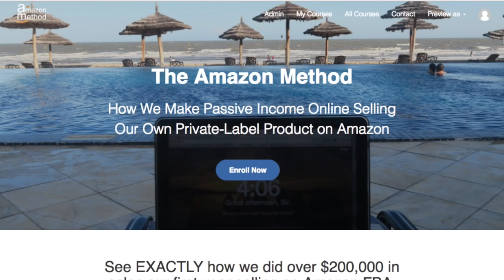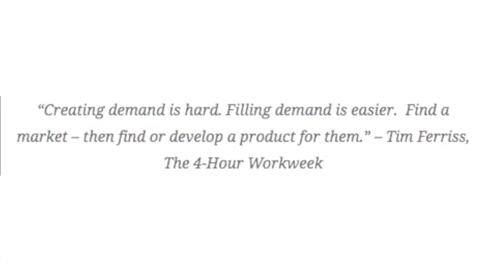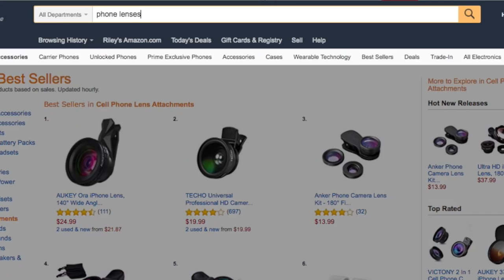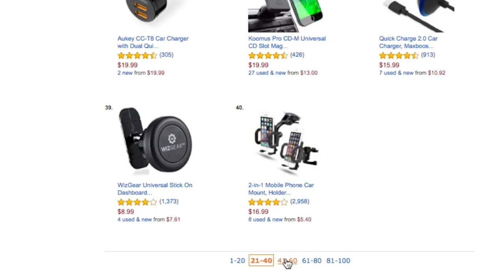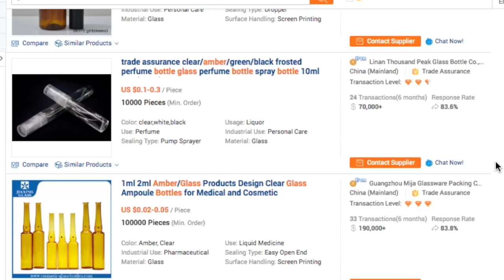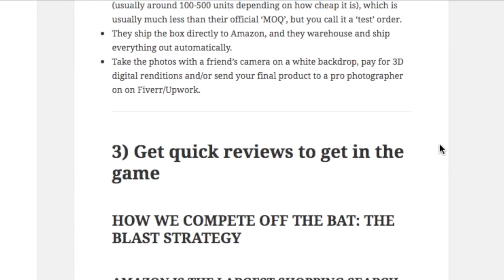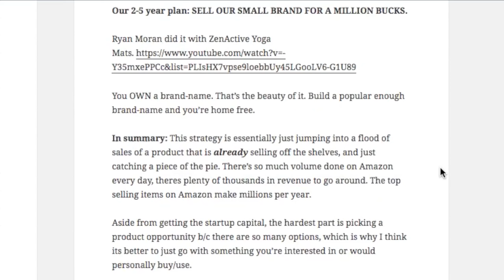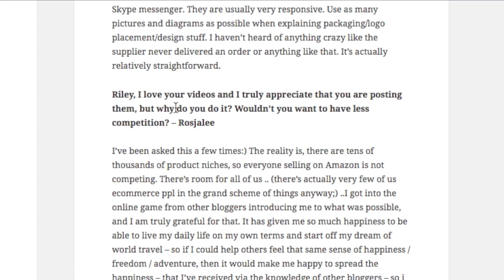HOW TO MAKE MONEY ON AMAZON WITH FBA (MASTERCLASS WITH RILEY BENNETT)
You may have seen some of Riley's lifestyle on his YouTube channel but how he makes his money is through the Fulfillment by Amazon program.

In this masterclass, Riley shares his method which has generated over $200,000 in sales, all while (hardly) working abroad in places like Saigon and Chiang Mai.

Canon G7X
Canon 70D SLR
Sony FDR-X1000V/W 4K Action Cam
Joby GorillaPod SLR Zoom
Manfrotto Tripod
Rode Video Mic Pro

Snapchat as christhefree

Love what I'm doing? Make a pledge